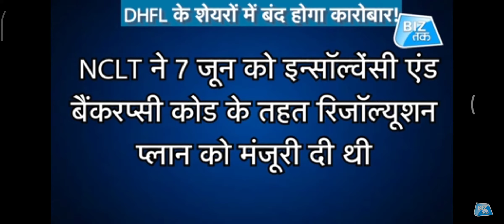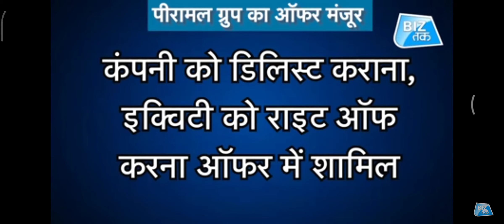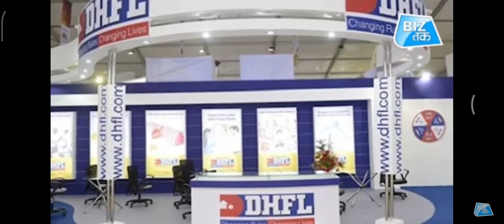DHFL news this stock not trade on 14june why??